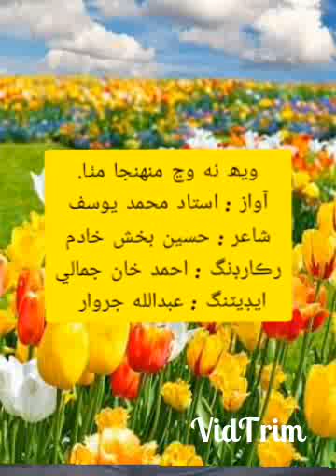Weh na wanj muhnja mitha. Ustad Muhammad yousif